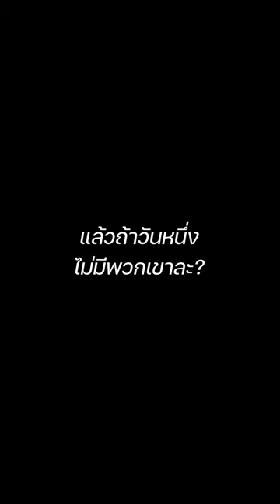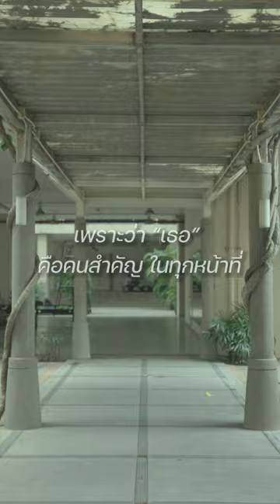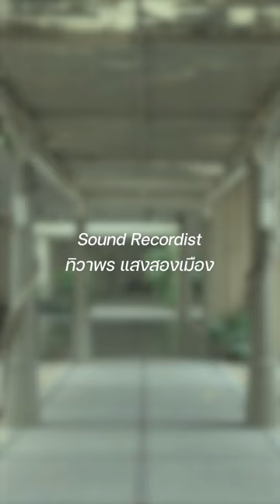Internship Project | WHAT IF ถ้าโลกนี้ไม่มี "เธอ..."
คุณคิดว่าอาชีพอย่างพวกเขาสำคัญแค่ไหน ?
แล้วถ้าวันหนึ่ง พวกเขา “หายไป” จะเกิดอะไรขึ้น!?
ดาวน์โหลดแอปฯ BUGABOO.TV
ฟรีทุกคลิป หนัง ละคร กีฬา โหลดเลย